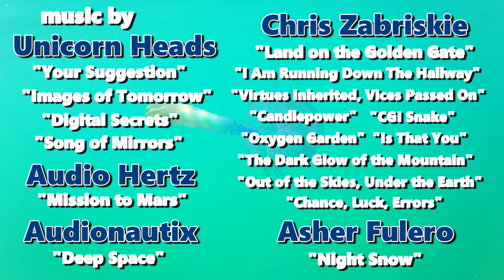Nature's Aquarium Relaxation Film in HD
All the sea creatures I have filmed from the very smallest to the incredibly huge and everything in between in this 2 hour relaxation video featuring some extraordinary encounters with God's creatures of the sea. Filmed in South Australia and the Pacific Islands.